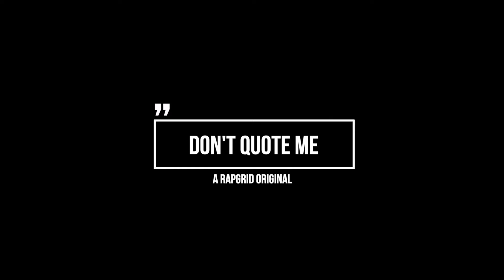Benzino Says Paul Pierce Snitched After Stabbing Incident in 2000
Join Drect, The Last MJ, June PZ and PC for this week's episode of Don't Quote Me -  a weekly discussion of battle rap, hip hop culture and every day life.